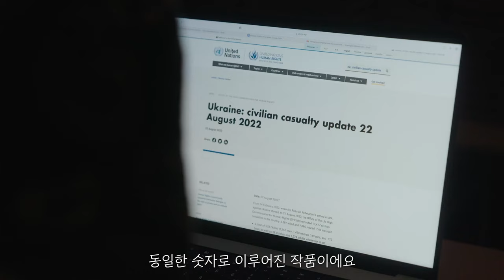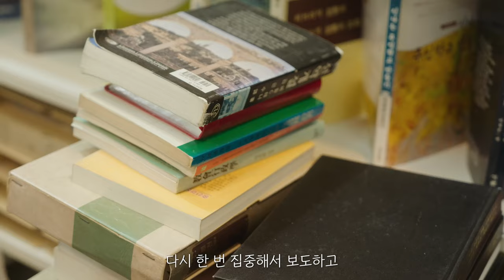REDREAM (가족과 친구를 잃은 우크라이나 사람들을 위해), 2022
이 동영상을 공유해주세요. 감사합니다.